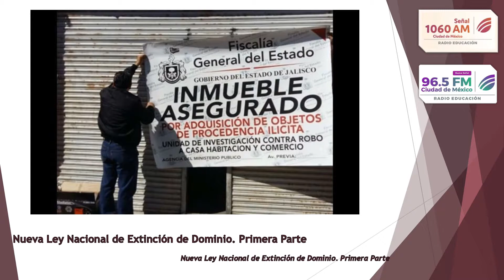Nueva Ley Nacional de Extinción de Dominio. Primera Parte. Noticiarios Pulso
Reportaje de Elizabeth Montes sobre la nueva Ley Nacional de Extinción de Dominio. Primera Parte. Noticiarios Pulso 96.5 FM y 1060 AM  Radio Educación.

México.